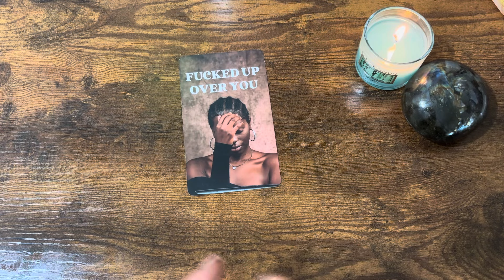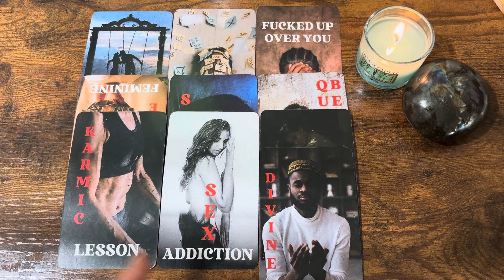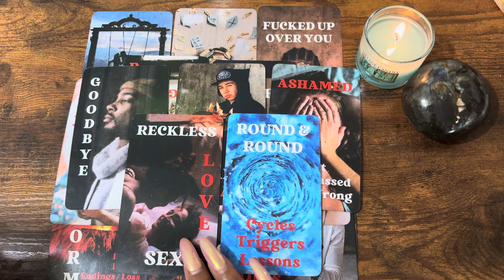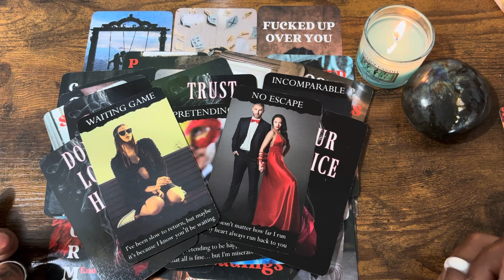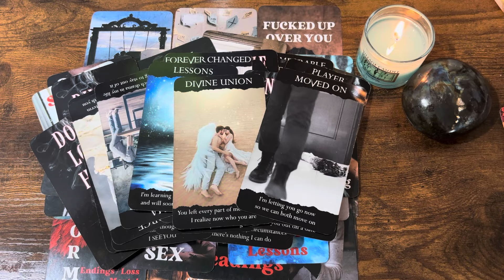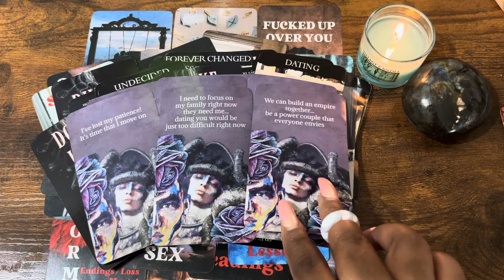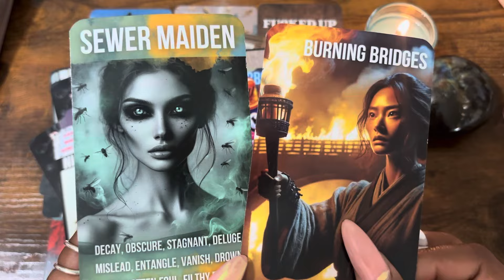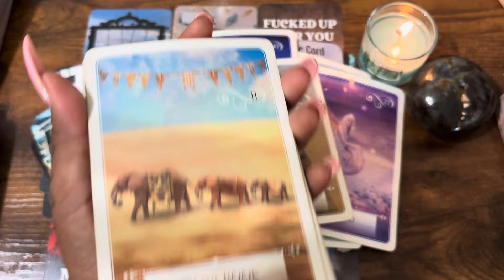SOMEONE IS PRAYING TO GOD THAT YOU WILL WAIT FOR THEM:PLANNING AN EXIT FROM KARMIC LOVER ✨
AS ABOVE
                                                                SO BELOW

1111 S T A R ⭐️ LOVERS
TWINFLAME CHANNEL